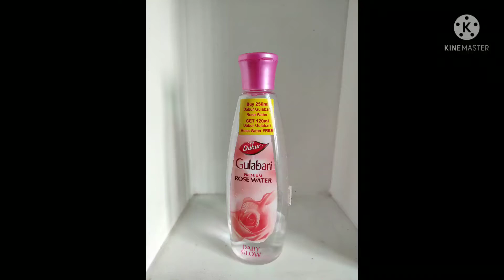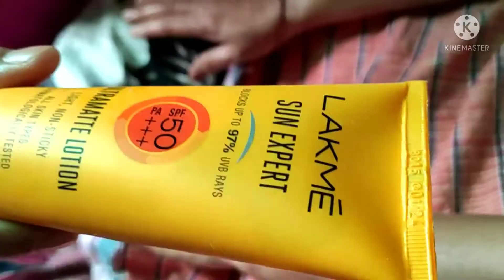ब्यूटी पार्लर कोर्स 56 लैदर ब्लीच। How to Remove tanning at Home. ब्यूटी पार्लर कोर्स